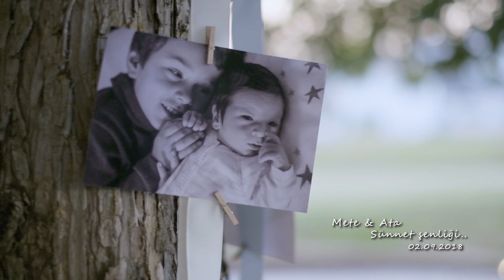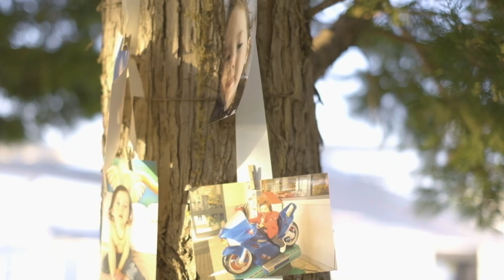Mete & Ata Sünnet Şenliği VideoClip - Studio City Videography